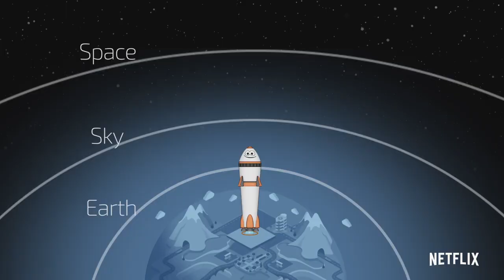Entertainment Center - We Goin' Up (Rocket Song)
Hello everyone on my channel! Have a nice day everyone, pour tea, take cookies and enjoy watching.